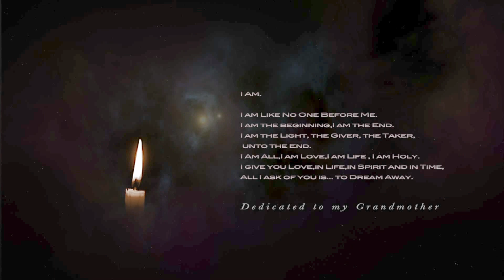Alexis Farshi - I Don't Care ( ICE Remix )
Available to purchase on itunes from 31st October 2012.

Remix Produced By ICE.
Original "I Don't Care" Music and Lyrics Written by Alexis Farshi.Video Directed ,Edited,Produced and Performed by Alexis Farshi.

Many Thanks to Tim Russell , Ivor Crichlow , James Carey , Erol Sabadosh , Siobhan McManmon ,Arran Bowyn, Sandra Souza , Natasha Drum , Matt Kirk , Sandra Neito , Denise Teperino , Will Crosthwait , Maria Forte , Soraya Elly , Bubbles , Sean Lyon  and the AWAL team and  my family for all your hard work and efforts to make this possible.

Copyright Alexis Farshi, FireTemple 2012